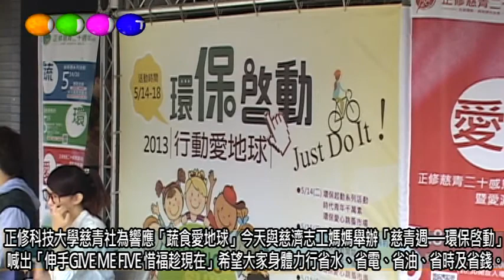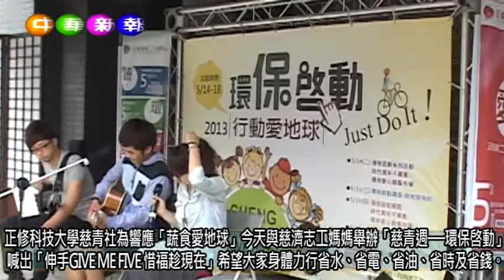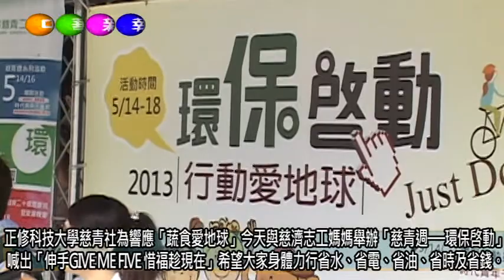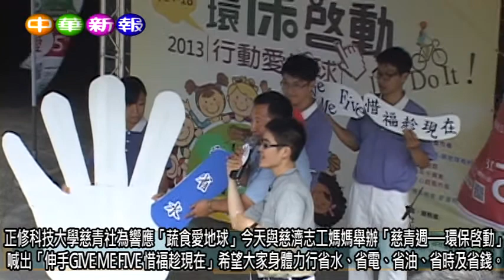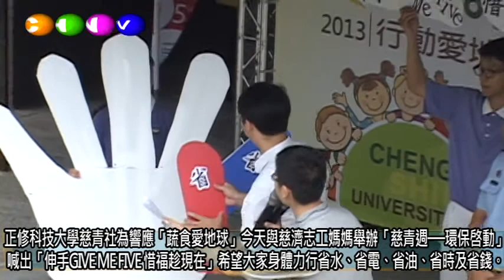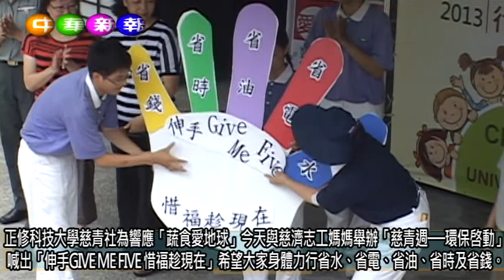正修科技大學慈青社與慈濟志工媽媽舉辦「慈青週──環保啓動」